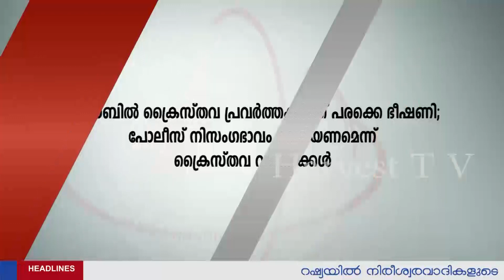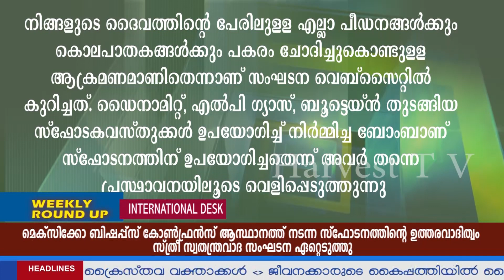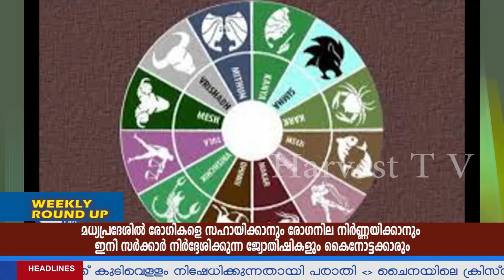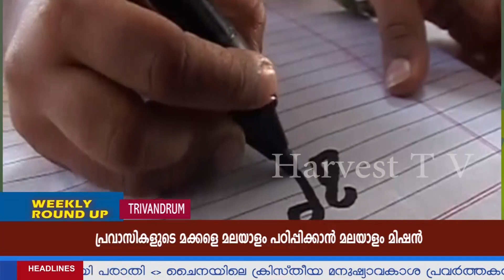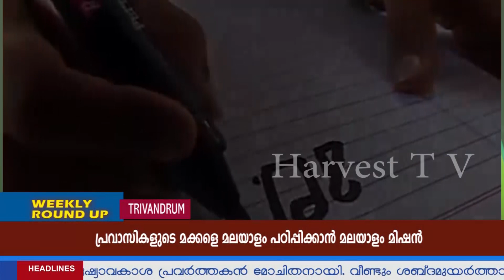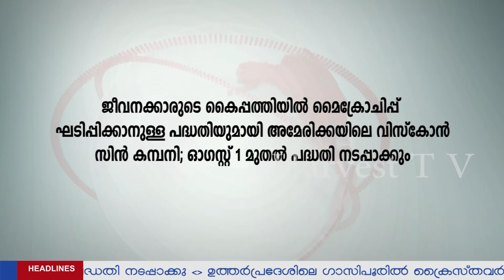WEEKLY ROUNDUP 30-07- 2017